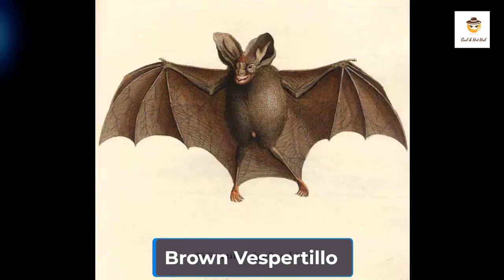Longest Sleeping Animals on Earth I Some Interesting Animals that Sleep the Most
Some Interesting Animals that Sleep the Most

1. Koala Can sleep up to 20-22 hours a day
2. Sloth Sleeps 20 hours a day
3. Brown Vespertillo   Sleeps 19 hours a day
4. Armadillo Sleeps about 18 hours a day but can sleep longer
5. Python Sleeps 18 hours a day
6. Opossum Sleeps 18 hours a day
7. Night Monkey Sleeps 17 hours a day
8. Tiger Sleeps 15-16 hours a day
9. Shrews Sleeps 15-16 hours a day
10. Squirrel Sleeps 14-15 hours a day

Youtube (Cool & Hot Hub)
Tiktok coolandhothub

FOLLOW My Other Social Media Platforms:-